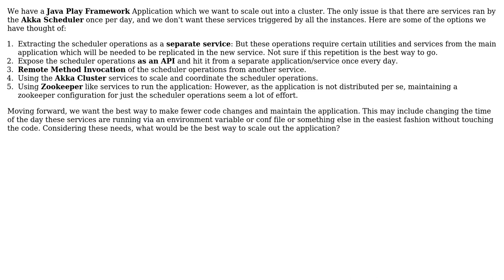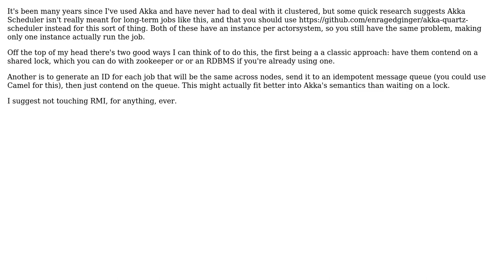Software Engineering: RMI vs APIs vs Akka Cluster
With thanks & praise to God, and with thanks to the many people who have made this project possible! | Content (except music & images) licensed under CC BY-SA | Music | Images & others | With thanks to user Chuck Adams user Amit Tiwary and the Stack Exchange Network Trademarks are property of their respective owners. You are responsible for your own actions.